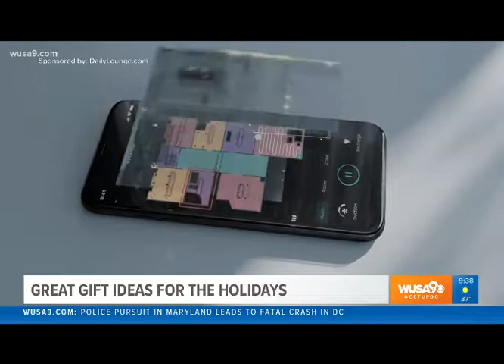Holiday Gifts & Black Friday Deals with Bob Guiney - WUSA